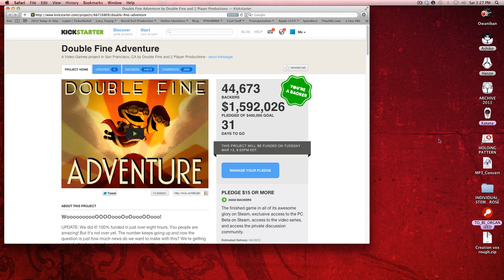That's Million with a capital M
Holy Mackerel.

We just made history!